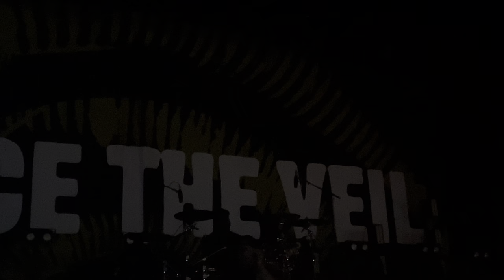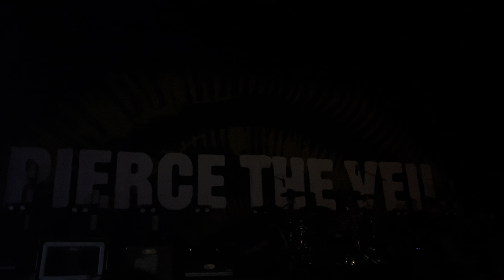Pierce the Veil: full set [Live 4K - 1st row] (The Sylvee - Madison, Wisconsin - June 22, 2023)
piercetheveil performs their full set live in Madison, Wisconsin at The Sylvee (June 22, 2023)

00:00 Death of an Executioner
5:05 Bulls in the Bronx
11:25 Pass the Nirvana
16:23 Emergency Contact
22:25 Hold On Till May
27:20 (Fan joins band on stage)
30:18 (Vic gives his guitar to a fan)
32:14 Southern Constellations
33:06 The Boy Who Could Fly
39:03 Circles
46:38 Caraphernelia
54:10 King For A Day